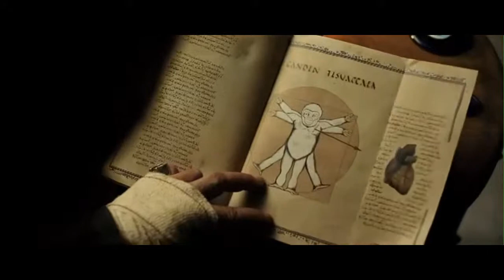Copito De Nieve Trailer Español FULL HD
Copito de Nieve, el único gorila blanco del mundo, llega al zoológico de Barcelona y acapara todas las miradas de los visitantes, pero también provoca el rechazo de sus nuevos compañeros gorilas que no lo aceptan como uno de los suyos. Desesperado por integrarse, Copito irá en busca de la Bruja del Norte, para que lo convierta en un gorila normal y corriente. Durante su aventura, se enfrentará a innumerables peligros, la mayoría planeados por Luc de Sac, quien busca capturar al gorila blanco porque cree que si consigue arrancarle el corazón, su mala suerte desaparecerá para siempre.